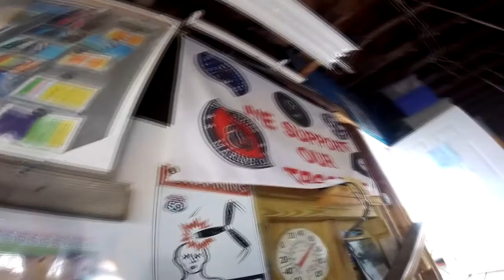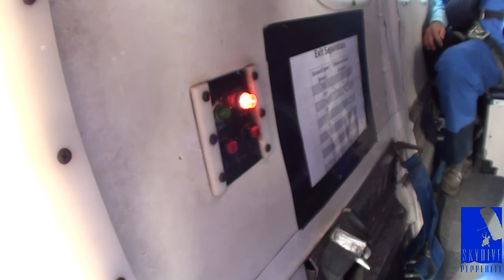Skydive Pepperell - 09/15/19 Sabastian Herrera